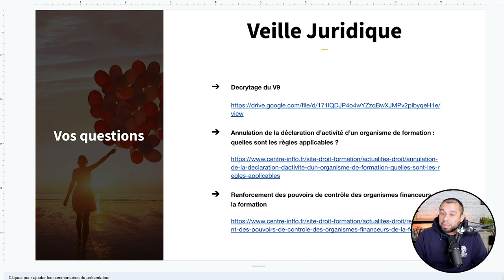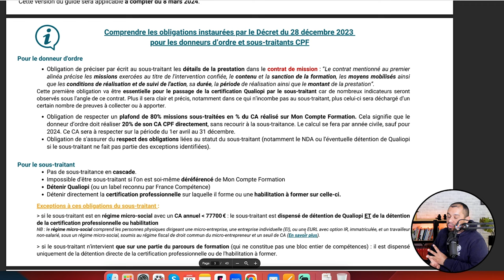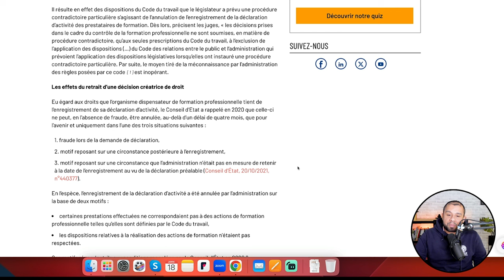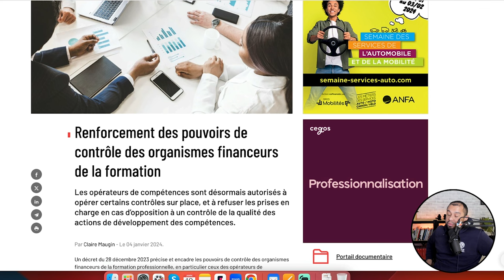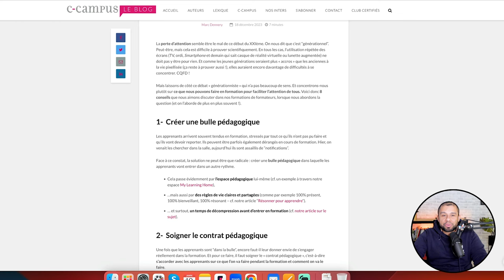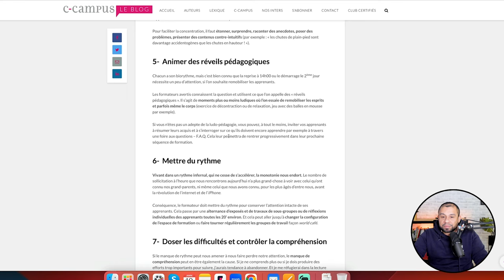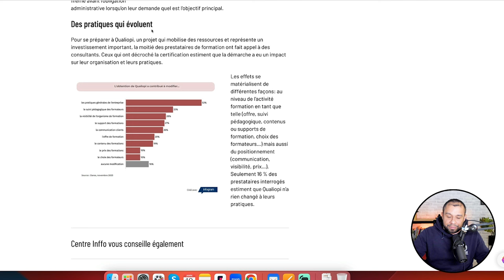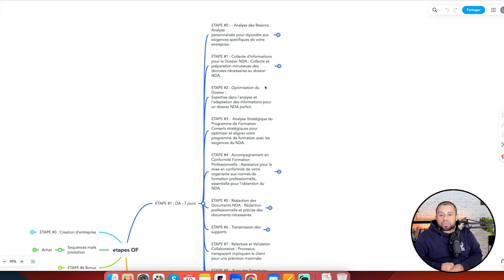Les secrets pour captiver votre audience en formation ! (RP#25)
Bienvenue dans la revue de presse de la semaine du 19 février 2024. Nous allons voir les informations essentielles qui ont été abordées par les journaux cette semaine pour votre organisme de formation. J’analyse différents articles de journaux pour votre veille Qualiopi. Venez découvrir les dernières informations dans le secteur de la formation professionnelle. J’effectue différentes veilles :  juridique, informationnelle, pédagogique et également l’intelligence artificielle.

Nous allons aborder plusieurs points principaux aujourd’hui :

- Decrytage du V9
- Annulation de la déclaration d’activité d’un organisme de formation : quelles sont les règles applicables ?
- Renforcement des pouvoirs de contrôle des organismes financeurs de la formation
- Comment maintenir l’attention en formation ?
- Qualiopi contribue à modifier les pratiques des prestataires de formation

LISTE DES CHAPITRES :

00:00 Introduction
00:20 Decrytage du V9
08:04 Annulation de la déclaration d’activité d’un organisme de formation
13:20 Renforcement des pouvoirs de contrôle des organismes financeurs de la formation
20:27 Comment maintenir l’attention en formation ?
28:33 Qualiopi contribue à modifier les pratiques des prestataires de formation
37:51 Conclusion